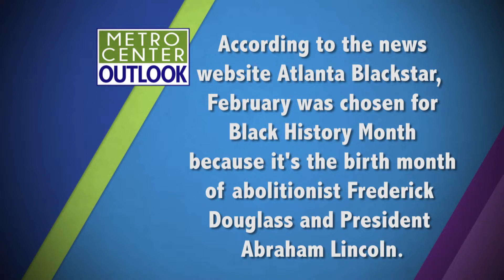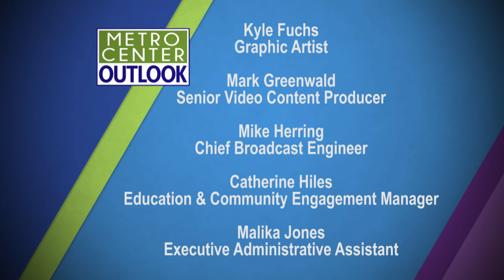Metro Center Outlook: Black History Month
Join host Diane Trees as she discusses the meaning and importance of Black History Month with former Judge Belvin Perry Jr. and his sister, Valeria Maxwell, Principal of Jones High School.